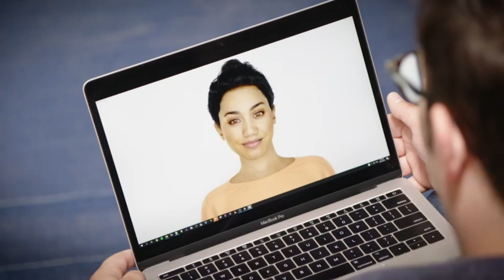Coronavirus Outbreak (COVID - 19): WHO Update (10 July 2020)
World Health Organization (WHO) Director-General, Dr Tedros Ghebreyesus, today (10 Jul) told reporters that the WHO is “looking into the origins of the virus,” and said two WHO experts will meet with Chinese scientists to “learn about the progress made in understanding the animal reservoir for COVID-19 and how the disease jumped between animals and humans.”

Dr Tedros said, “this will help lay the ground work for the WHO-led international mission into the origins."

The Executive Director of WHO’s Health Emergencies Programme, Dr Michael Ryan, said countries should be able to contain the disease through “limited geographic lockdowns,” adding, “we all want to avoid whole countries going back into total lockdown. That is not a desire that anybody has, but there may be situations in which that is the only option."

Ryan said, “while we're desperately needing more therapies. I believe the world probably at this point could not be doing more collectively in order to develop those counter-measures that we need."

The WHO official said "there are a number of explanations” for the reported rise in the number of pneumonias in Kazakhstan, where more than 10,000 laboratory confirmed cases of COVID-19 have been reported by national authorities over the last seven days.

Ryan said, “there's been a big surge in actual COVID cases itself. We're looking at the actual testing and the quality of the testing to make sure that there haven't been false negative tests for some of those other pneumonias that have provisionally tested negative.”

He said, “the upward trajectory of COVID-19 cases in the country would suggest that many of these cases are in fact undiagnosed cases of COVID-19."

WHO’s COVID-19 Technical lead, Dr Maria Van Kerkhove, said, “there's the possibility that there could be aerosol, aerosolised particles in specific settings like indoor settings, where there are crowded conditions where there's poor ventilation and where people are spending prolonged periods of time,” including in nightclubs, choirs, fitness centres, and other similar settings.

In those outbreaks, she said, “there could also be the droplet transmission and fomite, the contaminated surface transmissions.”

Van Kerkhove called for “more systematic research to be done in these types of settings” but stressed that “the dominant routes of transmission from all of the available evidence and our understanding and working with large groups of different disciplines collectively is droplet in contact, although there may be other modes of transmission, which we don't rule out."

For his part, WHO’s Director of the Department of Ethics and Social Determinants, Dr Ruediger Krech, said, “we know that if you're a smoker, the likelihood of developing more severe symptoms for COVID are higher. We know that the way you can attract COVID is not yet established, whether there's a combination with smoking at all. So, what you can say is if you're a smoker, you should stop smoking straight away because of the likelihood of having more severe symptoms."

According to WHO’s latest situation report, there are 12,102,328 confirmed cases and 551,046 confirmed deaths worldwide.